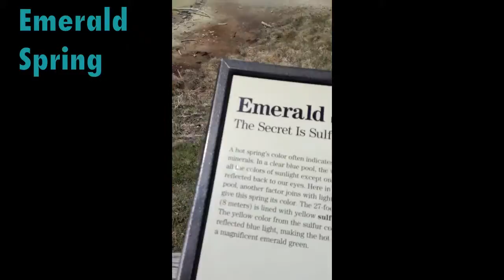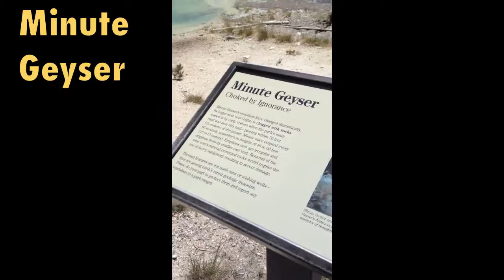Norris Geyser Basin at Yellowstone National Park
Norris Geyser Basin contains many geysers and springs divided into two parts: Porcelain Basin and Back Basin.  This video is from the Back Basin.